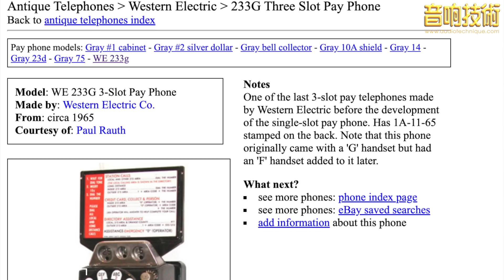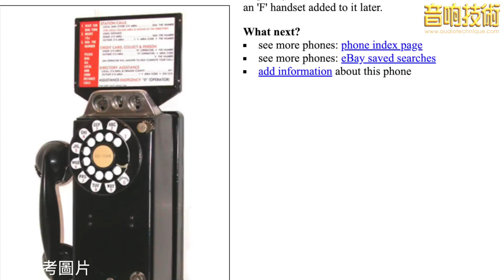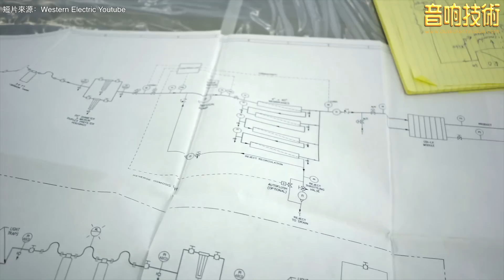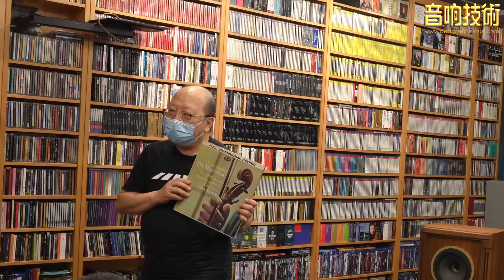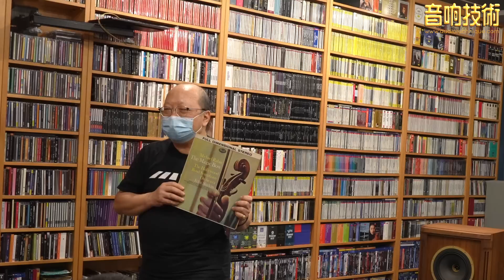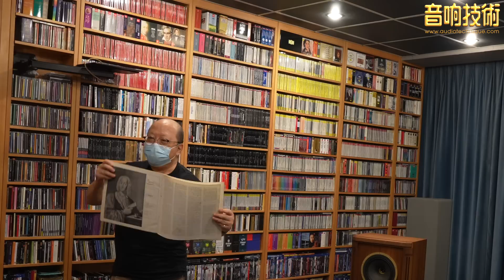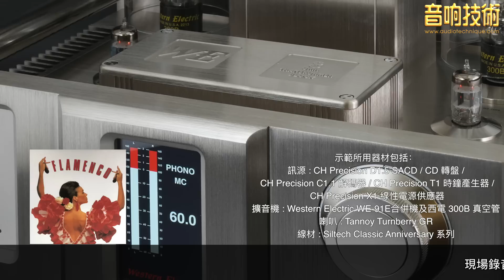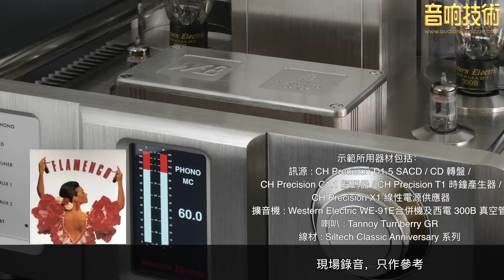【CC 字幕】新西電傳奇音樂欣賞會【請手動打開CC 字幕】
西電Western Electric這個名字，相信有很多喜歡玩古董舊器材和膽機的發燒友視為神級的音響名牌，於2022年推出萬眾矚目的功率放大器WE91E，以獨家專利技術把單端300B功率由原本的7-8W提升至最高20W，到底是嘩眾取寵還是實力超群？配上復刻西電300B的表現又到達甚麼境界呢？本刊特意舉辦一場「西電動人音樂會」邀請發燒友到本刊試音室作見證。原來有著上百年的歷史的西電但原來其主要業務並不是發燒HIFI，當中歷史由音響技術執行編輯大草為大家娓娓道來。
本刊將繼續舉辦更多不同的分享活動，請大家密切留意我們的社交媒體專頁，免費訂閱我們的YouTube頻道，讚好我們的Facebook，我們將不停為大家追蹤更多音響軟硬件的最新消息。